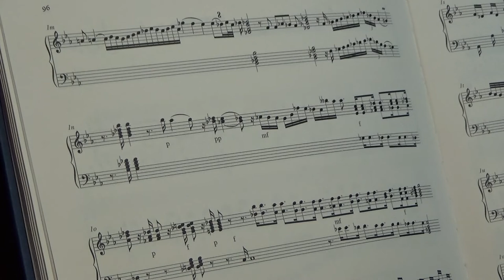C.P.E. Bach: Fantasia in E flat major - Fantasie Es-Dur H.348 played on the Pantalon Clavichord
Carl Philipp Emanuel Bach: Fantasia in E flat major, H.348.
This is the earliest extant fantasia by the second son of J.S. Bach. Its seemingly free, improvisatory form using highly rhetorical keyboard recitative established by his father in the already celebrated "Chromatic Fantasy" was one for which Emanuel Bach became justly famed in his own right. As the most original improviser of his time, he astonished informed listeners - most famously Frederick the Great, and Charles Burney - at exceptional clavichords, including his own instruments made by renowned builders Gottfried Silbermann, and Friederici whom he would have known by the time of his youth in Leipzig if not before. Bach later became an agent for Friederici in Hamburg where most of his output was composed at his five-octave Friederici clavichord. In a letter to his father's first biographer, Forkel, Bach expressed his preference for these instruments over those of the local makers Hass, and Fritz "because of the action", and the lack of additional octave strings in the bass, which he could not abide.

The autograph of this fantasia is apparently the only composing score - rather than fair copy - amongst his works to survive; it has been dated c.1740-45 when Emanuel Bach was employed by Crown Prince Frederick who became King Frederick the Great of Prussia during this time. The rapidly changing and varied dynamics require a touch-sensitive keyboard. The clavichord was well established, even outside Germany, as the favourite of professional musicians and singers long before CPE Bach's "Essay" raised the instrument's profile amongst a wider public. This famous book also cites the clavichord as being the usual instrument of accompaniment, as well as the one at which a keyboard player or composer could "most exactly be judged", as it is the most demanding to play, and comes closest to the human voice in its flexibility. Bach was building on a tradition, established since at least the Renaissance, of keyboard players beginning their studies at the clavichord as it was simply the best preparation for all keyboard instruments.

The effect of raising the dampers is mentioned in Bach's famous "Essay" or "Versuch" (in fact a lengthy treatise for keyboardists) as the most suitable registration for improvised keyboard fantasias.
The effect it produces is a tribute to the popularity of Pantaleon Hebenstreit's renowned performances giant dulcimers, which had a wide compass with undamped, gut and metal strings struck by a variety of beaters creating a wash of sound. After a visit to Versailles to regale Louis XIV with his dulcimer, Hebenstreit returned to the Eisenach court as a violinst (alongside musicians including Telemann and Sebastian Bach's second cousin, Bernhard Bach). He later became the highest paid court musician of the time, at the Saxon court in Dresden.
The effect was soon imitated through the use of pantalon-stops on clavichords and fortepianos, which likewise allowed the strings to ring on unhindered; it is the origin of the sustaining pedal on the modern piano.

The Pantalon Clavichord featured here is equipped with a second set of tangents that lift the strings clear of the damping effect of the listing cloth by means of a stop at the front of the instrument. This is the first example of such an instrument to be made in modern times.

Neil Coleman - Pantal[e]on Clavichord after attrib. C.E. Friederici, c.1770, by Ambrosius Pfaff (2016).

Keyboard temperament: Neidhardt, "Gross Stadt", (1724). Prepared by Miles Hellon.

With special thanks to Jorge Navarro Colorado and Ambrosius Pfaff.

May 2018.